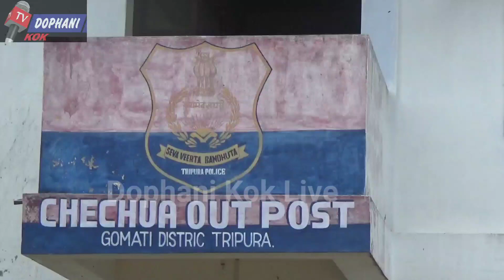Chechua Amchai ni Out post o Kaisa government ni Silai kumamani Bagwi Orpatilaijak